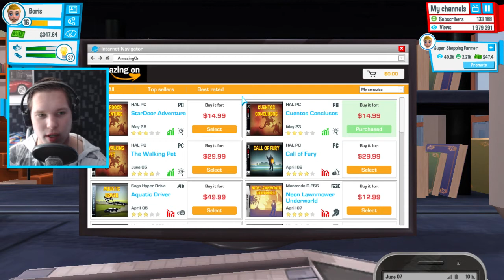EEN VAN ONS! Youtubers Life #7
In deze video sta ik in de schoenen van een opkomend YouTube talent, jij kan dit zelf ook worden, of je kijkt lekker mee hoe ik één van de grootste wordt!

Youtubers life, het leven van een YouTuber, we weten allemaal dat dit nu veel gedaan wordt door veel YouTubers, daarom dacht ik. Laat ik ook maar is wat gaan uploaden.

100 abonnees: 26 augustus    23:02
150 abonnees: 30 december   20:30
200 abonnees    4 februari       09:53
400 abonnees 21 juli                 16:21
500 abonnees 26 September   23:47
600 abonnees 13 januari          21:07